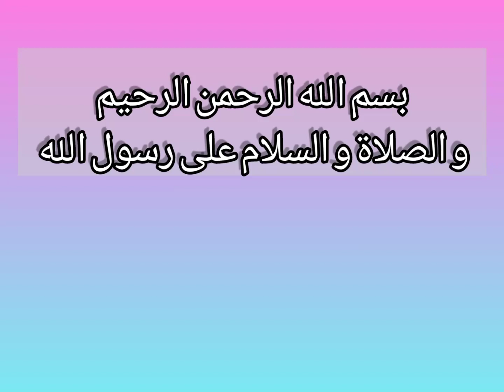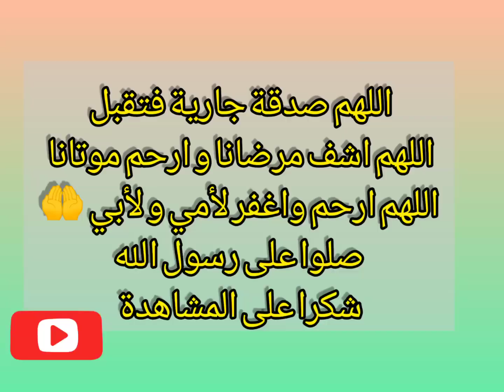تحضير التريدة😋أكلة تقليدية جزائرية لذيذة بامتياز🇩🇿